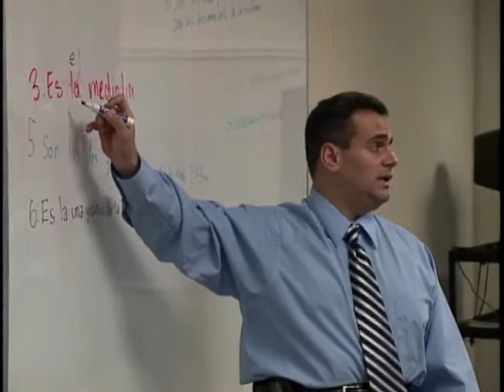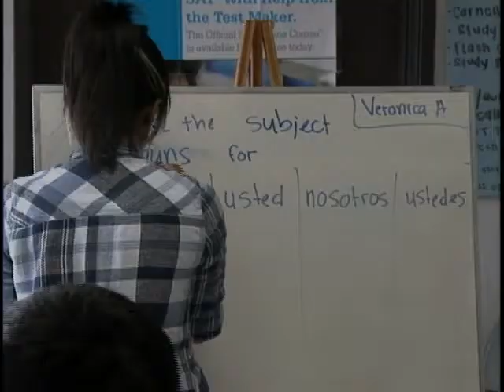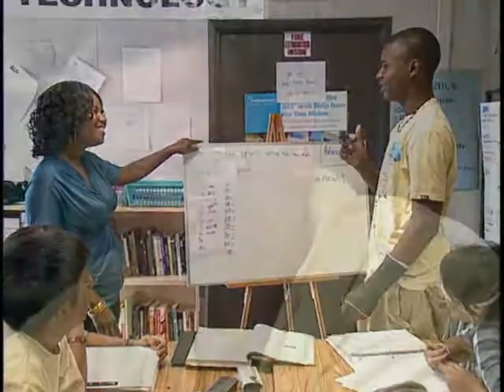Harbor Teacher Preparation Academy (EDTV)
This school is the nation's first Early College-Middle College high school, established in 2002 on the campus of Harbor College. Its mostly minority and low-income students can earn both a high school diploma and an Associate of Arts degree, all at the same time.

Video debuted on the U.S. Department of Education's November 2008 television broadcast of "Education News Parents Can Use."